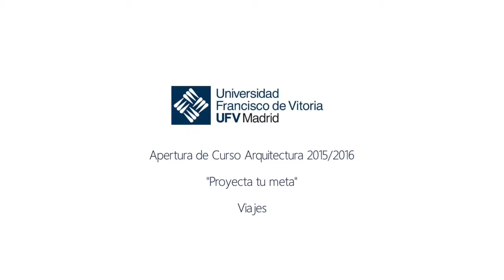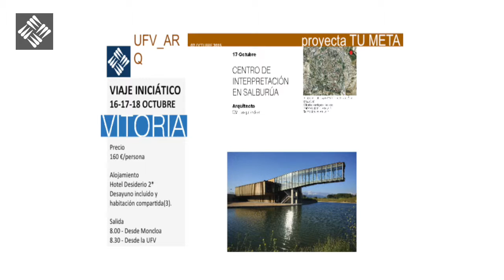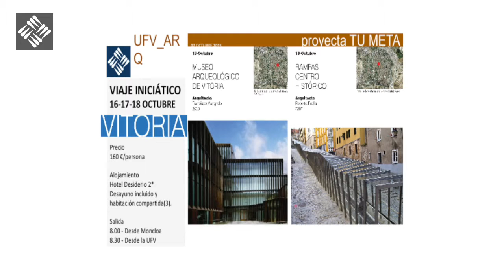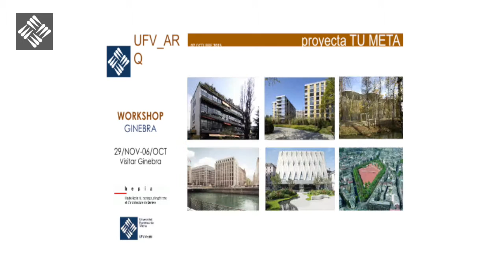Apertura del Curso Arquitectura 2015/2016 - Viajes